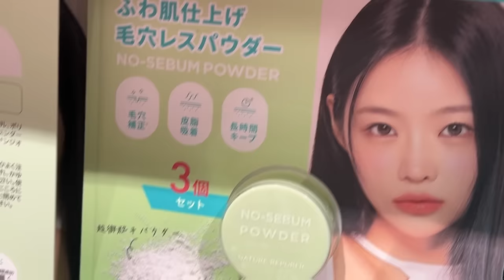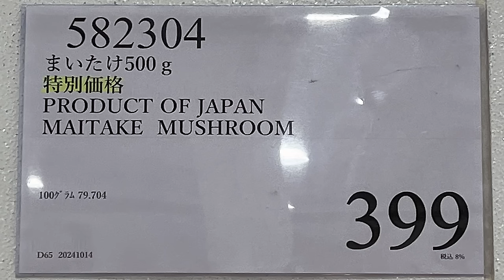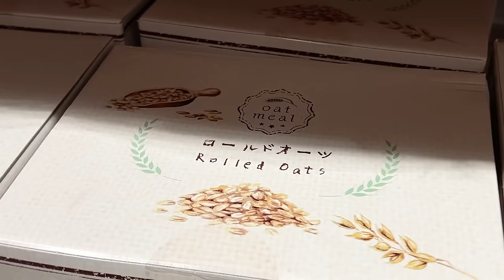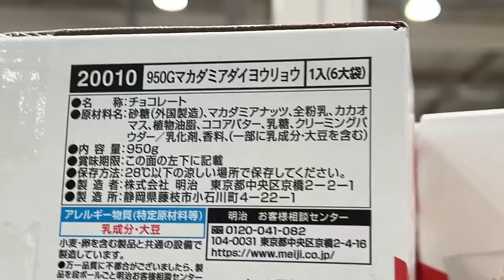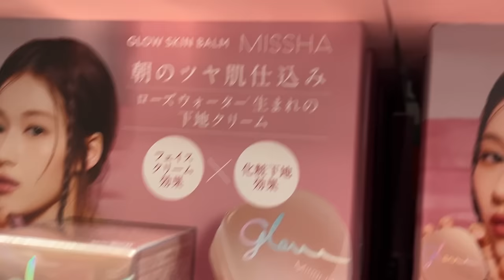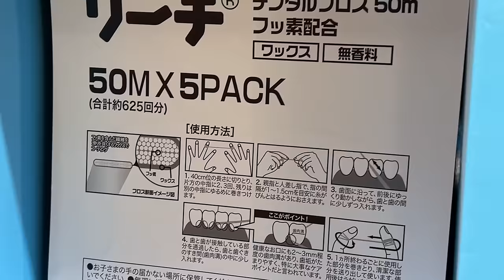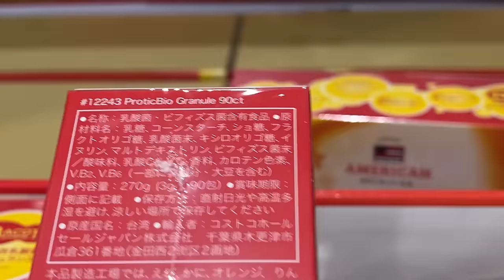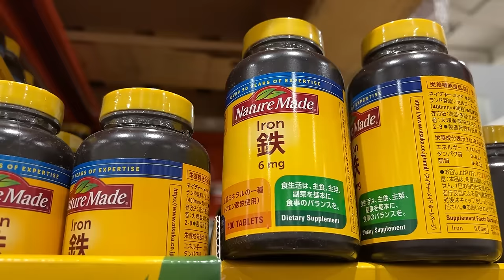【コストコセール情報】10月3週目-週末-前編 食品 生活用品 パン 肉 お菓子 キャンプ キッチン おすすめ 最新 クーポン 購入品